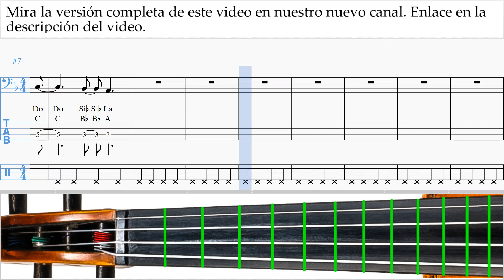Como Tocar Violonchelo SHAKIRA || BZRP - Music Sessions #53 Tablatura um-i-n927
Mira la versión completa de este video en nuestro nuevo canal Como Tocar Violonchelo SHAKIRA || BZRP - Music Sessions #53 Tablatura